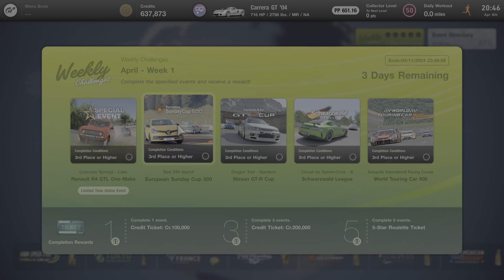Gran Turismo 7 April week 1 challenges